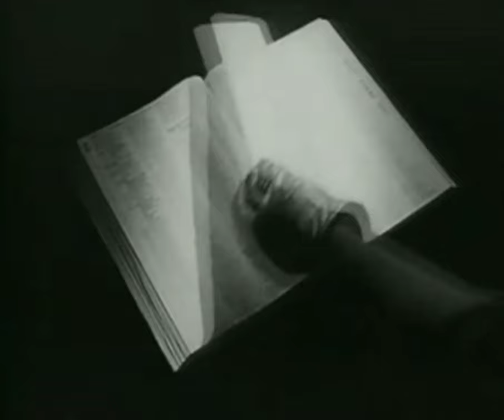The Mountain Goats - In The Craters On The Moon (Fan Edit)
Created by Julio Gulio. Videos/Clips adapted to : The Mountian Goats - In the craters on the
moon

LYRICS:
If the strain proves too much
Give up right away
If the light hurts your eyes
Stay in your room all day.

When the room fills with smoke
Lie down on the floor
In the declining years
Of the long war.

When the blood's in the water
And the shark's going to come
And we swim in the dark
Until our bodies are numb.

Blind desert rats in the moonlight
Too far from shore

Empty room with a light bulb
When the phone starts to ring
Everybody gets nervous
Nobody says anything.

The next day someone's initials
Show up on the door
I think I'm going to crack
Can't live like this anymore.

Ugly things in the darkness
Worse things in store